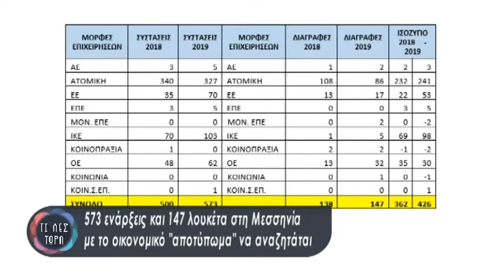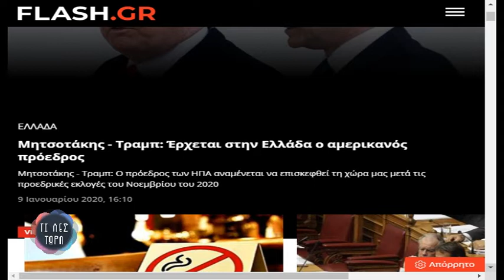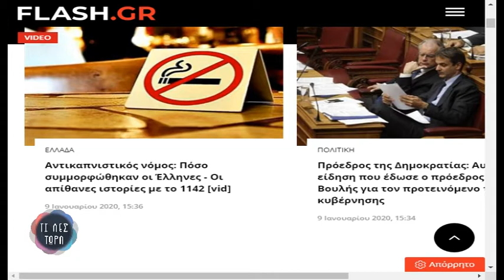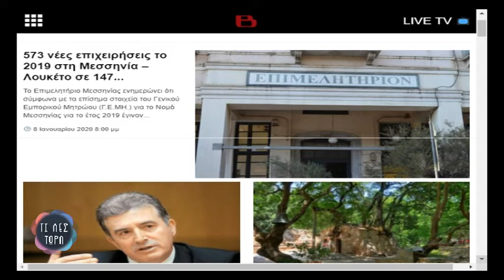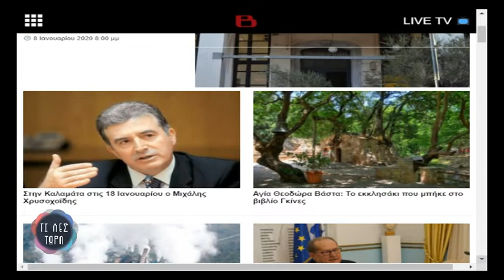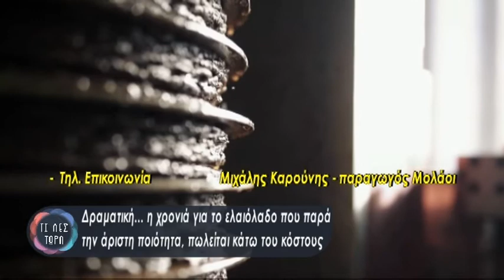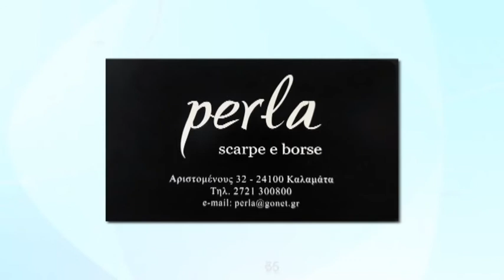ΤΙ ΛΕΣ ΤΩΡΑ 09-01-2020